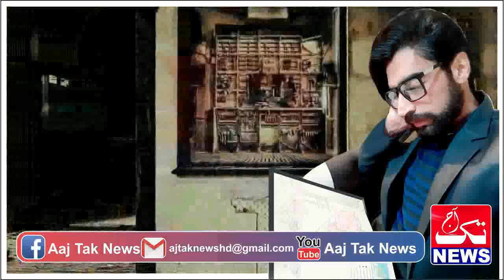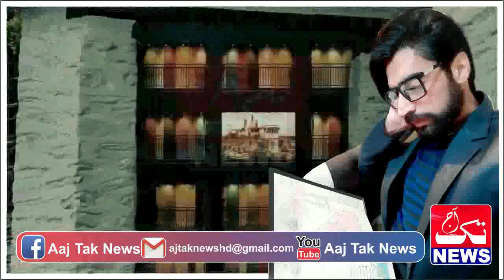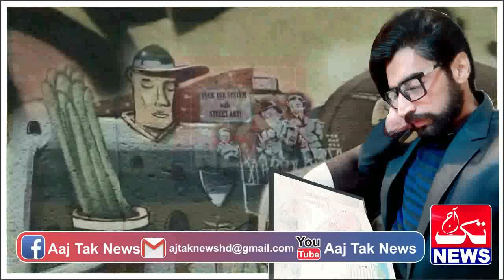RUSTAM SEYAAL || Ep 140 || Ajraaliyon ko 1 LaDkay ko ShaQ Hogeya keh Khoohh Mein Koi Hai